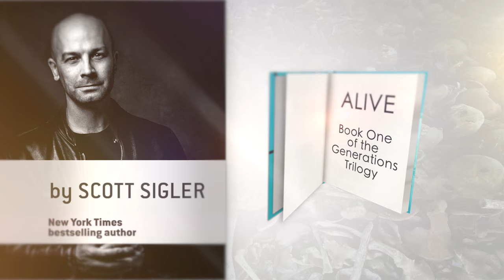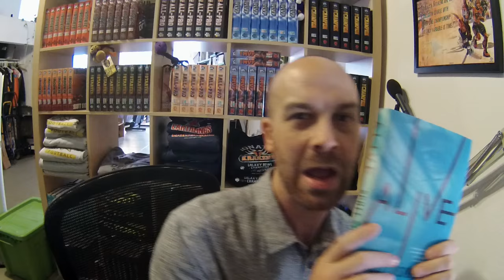ALIVE Serialized Audiobook: Episode 16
PREVIOUSLY ON ALIVE:
In the last episode, Em found out the true nature of the inescapable dungeon that has held her and the Birthday Children. Brewer — the Grownup who claims Em murdered him — revealed this shocking information, leaving Em stunned beyond comprehension. Now, Em and the others try to come to grips with a shattering new reality.